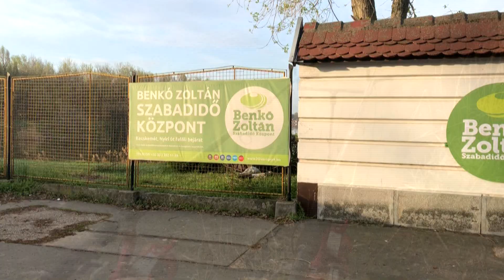Döme Gábor - Rapid Feeder 1. rész - Pontyok a túlpart előtt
Bővebb információ Döme Gábor ezúttal a Kecskeméti záportározóra látogatott el. Ez egy igazán testhezálló horgászat volt számára, hiszen a Long Cast feederekkel kellett a túlpart előtt megbújó pontyokat kapásra bírni. Az ismerkedés a vízterülettel a vártnál sokkal jobban sikerült, a halak nagyra értékelték Gábor igyekezetét.